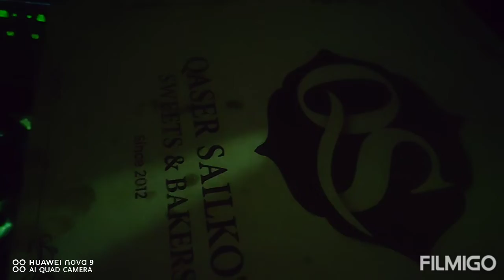Hamara Desi style Pizza 👌Must try